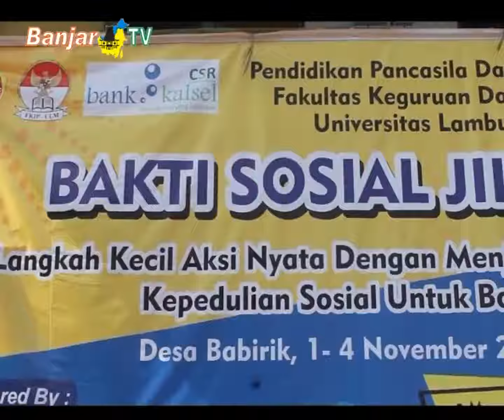BAKTI SOSIAL JILID III PRODI PPKN ULM BANJARMASIN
Himpunan Mahasiswa PPKN, FKIP Universitas Lambung Mangkurat, menggelar bakti sosial jilid III, di Madrasah Hidayatullah, Desa Babirik Paharangan, Kecamatan Beruntung Baru, Kabupaten Banjar.